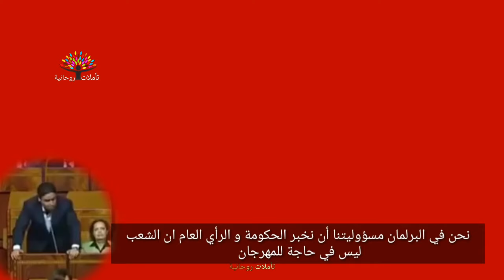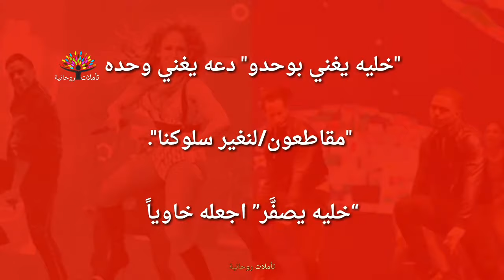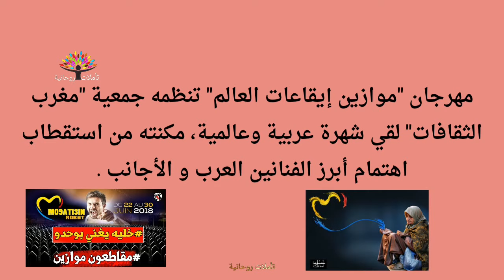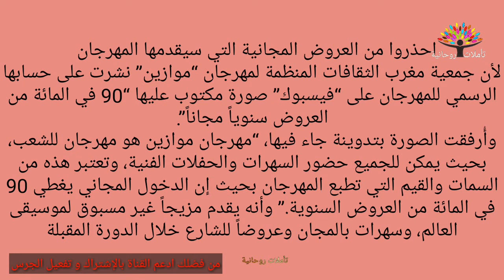لهذه الأسباب يجب مقاطعة مهرجان موازين خليه_يغني_وحدو خليه_يصفر مقاطعون Festival Mawazine Maroc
مهرجان "موازين إيقاعات العالم" تنظمه جمعية "مغرب الثقافات" لقي شهرة عربية وعالمية، مكنته من استقطاب اهتمام أبرز الفنانين العرب و الأجانب وقد استقطبت  الدورة 16 لمهرجان موازين إيقاعات العالم استقطبت 2,4 مليون شخص طوال تسعة أيام من الاحتفالات الموسيقية التي احتضنتها مختلف منصات الرباط وسلا . . .
 انضم الى حملة مقاطعة مهرجان "موازين" الموسيقي المرتقب الشهر المقبل و المزمع تنظيمه بين 22 و30 يونيو/حزيران المقبل ...
 أدعوكم  إخوتي  أخواتي الى عدم حضور المهرجان و عدم مشاهدته على التلفاز .لأسباب عدة أولها أن في ذلك  مرضاة لله عز وجل و احتراما لعقولنا و كرامتنا و تضامنا مع عامة الشعب و خصوصا الفقراء و المحتاجين اذ   من الأولى استثمار الأموال التي تصرف على المهرجان في بناء المدارس وتجهيز المستشفيات ومساعدة الفقراء و المساكين والمتشردين و تعزيز البنية التحتية وتوفير مناصب الشغل للشباب...
واحذروا من العروض المجانية التي سيقدمها المهرجان
لأن جمعية مغرب الثقافات المنظمة لمهرجان “موازين” نشرت على حسابها الرسمي للمهرجان على “فيسبوك” صورة مكتوب عليها “90 في المائة من العروض سنوياً مجاناً”.
وأُرفقت الصورة بتدوينة جاء فيها، “مهرجان موازين هو مهرجان للشعب، بحيث يمكن للجميع حضور السهرات والحفلات الفنية، وتعتبر هذه من السمات والقيم التي تطبع المهرجان بحيث إن الدخول المجاني يغطي 90 في المائة من العروض السنوية.
خليه_يغني_بوحدو/دعه يغني وحده

خليه يصفَّر/اجعله خاوياً
*شارك الفيديو مع عائلتك و أصدقائك وانشره على كل مواقع التواصل*
للمزيد شاهد مقطع الفيديو و شاركنا رأيك و ملاحظاتك .
ثم الضغط على الجرس 🔔 لتتوصلوا باشعارات القناة و كل ما هو جديد.

مرحبا بكم و بكل تعليقاتكم و ملاحظاتكم و أسئلتكم و اقتراحاتكم💐 يسعدنا انضمامكم للقناة.
موعد عيد الفطر 2018 م 1439ه في المغرب حسب توقعات المعدل و الباحث الفلكي عبد العزيز خربوش الفرياضي الإفراني